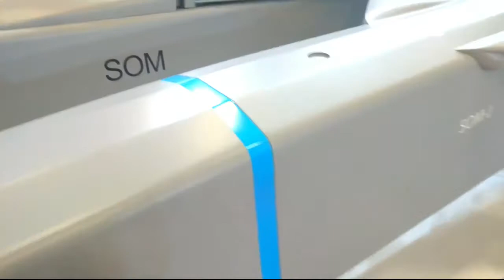The best cruise missiles in the world SOM-J - Turkey 🇹🇷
The SOM (Turkish: Satha Atılan Orta Menzilli Mühimmat) is a next-generation autonomous, low observable, high precision cruise missile developed by TÜBİTAK SAGE, Defence Research and Development Institute of Turkey. It was first revealed during the 100th anniversary celebrations of the Turkish Air Force at the Çiğli Air Base in İzmir, on 4 June 2011. Developed since 2006, the SOM is Turkey's first domestic guided missile for striking both stationary and moving targets at a stand-off distance of over 180 kilometers. Although being developed by TÜBİTAK SAGE which still holds authority over the design of the missile, ROKETSAN has been given the role of manufacturing and marketing the missile for export

Missile SOM-J
SOM-J Turkey